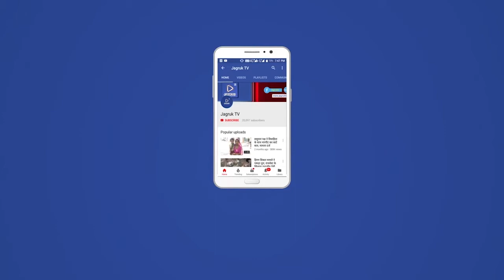बाड़मेर : टीम थार के वीर पहुंची शहीदों के घर, सम्मान और बहूमान का कारवां जारी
पिछले 3 सालों से शहीद परिवारों सैनिक और अर्धसैनिक परिवारों के लिए समर्पित टीम थार के वीर की चर्चा चहूँऔर हो रही है पिछले 3 सालों से हर वार त्यौहार टीम थार के वीर शहीद परिवारों के संग मना कर शहीद परिवारों को संबल प्रदान करती हैं । बाड़मेर के 35 वीर जवान जिन्होंने भारतीय सेना, बीएसएफ, रेलवे के माध्यम से अपने देश के लिए अपना सर्वोच्च बलिदान दिया उन सभी वीर सपूतों के परिवारों घर जाकर उनका मान सम्मान करती है उनके साथ समय व्यतीत करती है ।

           टीम थार के वीर की दुर्गावाहिनी संयोजिका प्रियंका गुप्ता के नेतृत्व में डॉ• नीलम चौधरी ,कपिला जांगिड़ ,प्रियंका राजपुरोहित ,नीलम जैन ,दिव्या भाटी ,जया शर्मा और महक ने सन 2000 में शहीद हुए वीर सपूत उगमसिंह राठौड़ की वीरांगना किरण कंवर के घर पहुंचकर दीवाली की मिठाई ,स्वदेशी दीपक और शुभकामना संदेश भेंट किया ।
             इस दौरान वीरांगना किरण कंवर ने कहा कि टीम थार के वीर और दुर्गावाहिनी ही हमारे घर आकर सम्बल प्रदान करती है और हाल चाल जानती है । टीम थार के वीर से जुड़े अखिल भारतीय पूर्व सैनिक सेवा परिषद के अध्यक्ष कैप्टन हीरसिंह भाटी ने कहा कि इस तरह के आयोजन ही शहीद परिवारों का हौसला अफजाइ करती है । टीम थार के वीर और मरुगूँज संस्थान के संयोजक
रघुवीरसिंह तामलोर ने बताया कि टीम थार के वीर मरुगूँज संस्थान के सहयोग से दीवाली ,रक्षाबंधन ,होली और अक्षय तृतीया के साथ साथ  कारगिल विजय दिवस और विजय दिवस पर शहीद परिवारों के घर जाकर मान सम्मान के साथ साथ त्यौहार मनाकर सम्बल प्रदान करती है ।

शादी के 10 दिन बाद शहीद हुए थे माधोसिंह गहलोत ।
  टीम थार के वीर ने मंगलवार को 1965 के भारत पाक युद्ध मे अपना सर्वोच्च बलिदान देने वाले
माधोसिंह गहलोत के घर पहुंचकर टीम थार के वीर ने पहुंचकर वीरांगना और उनके परिवार का सम्मान किया । ज्ञात रहे शादी के मात्र 10 दिन बाद ही शहीद माधोसिंह देश के लिए बलिदान हो गए थे